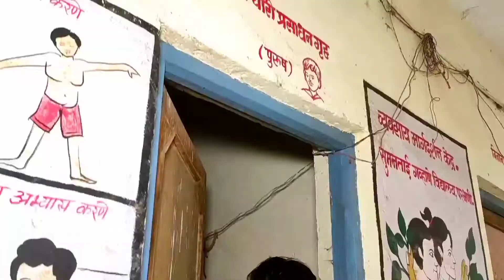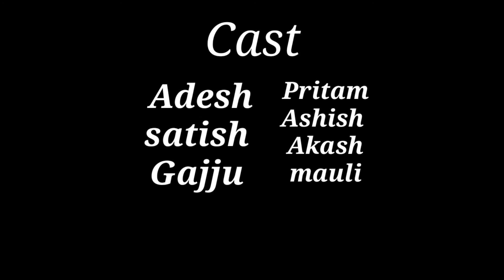Ham paagal nahi hai bhayya